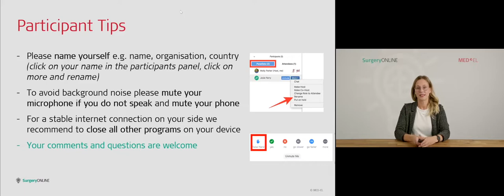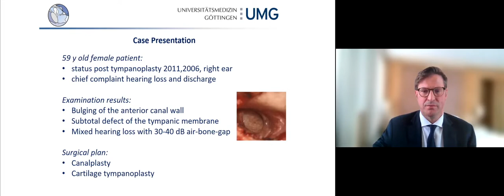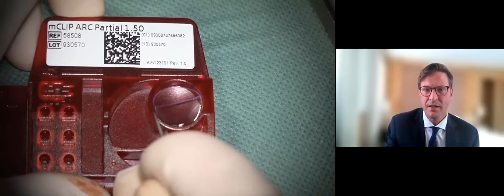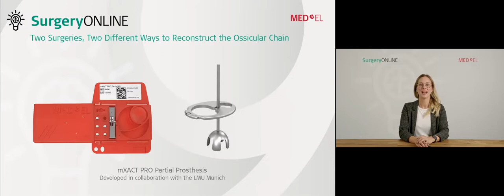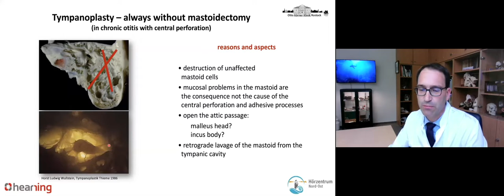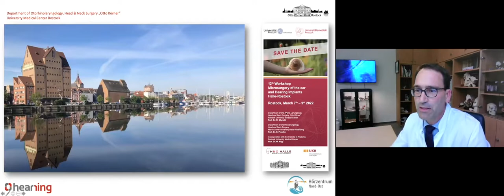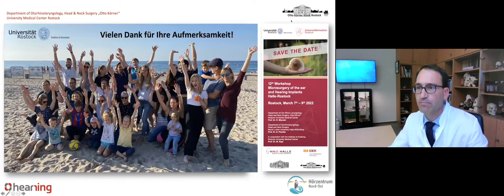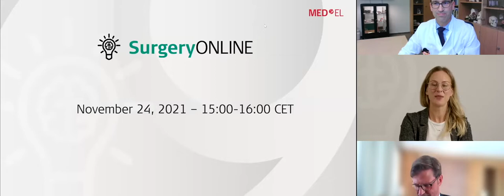Two Surgeries, Two Different Ways to Reconstruct the Ossicular Chain | SurgeryONLINE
Passive middle ear implants are available in a variety of designs. In this session, we examined reconstruction with new implant designs.

Our guest surgeons for this session are:

- Univ.-Prof. Dr. med. Robert Mlynski, Head of the ENT Department, University Hospital Rostock
- Univ.-Prof. Dr. med. Dirk Beutner, Head of the ENT Department, University Hospital Göttingen

This session was moderated by Magdalena Schweissgut Mag. BA, Product Manager at MED-EL VIBRANT.

This webinar was recorded on October 27, 2021, as part of the MED-EL SurgeryONLINE series.

SurgeryONLINE is where you can ask questions and share surgical experiences after viewing an edited or live surgical video of a specific type of hearing implantation. Each session in the series features live narration by an experienced surgeon. Watch - Discuss - Learn - with SurgeryONLINE.

Don't miss the next live interactive SurgeryONLINE session, register now

MED-EL is the leading innovator in the field of hearing implants. We help others hear the joys of sound through groundbreaking technologies. MED-EL products are made at our headquarters in Austria, and we are helping people overcome hearing loss in over 130 countries. To learn more about our passion for helping people with hearing loss go